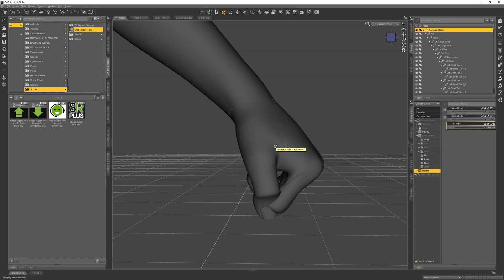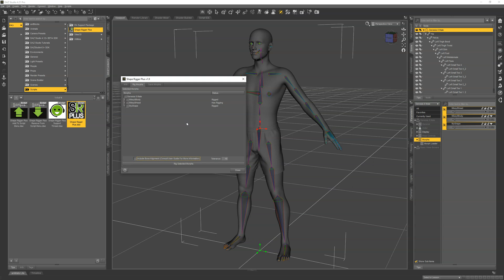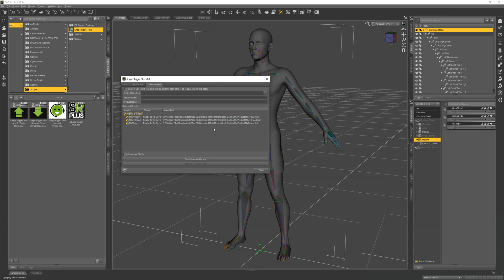Shape Rigger Plus In-Depth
A bit deeper dive into Shape Rigger Plus, a product that sells on the daz store

Daz's Genesis figures have many bones that often need to be adjusted when there are shape changes. This tool speeds up this process and also gives better, cleaner results than you can get with Daz's built-in tools

0:00 Why you need to "rig" your shapes
0:49 Adding to Scripts menu for quick access
1:20 Favoriting Shapes
1:50 Rigging Shapes
5:05 Saving Shapes